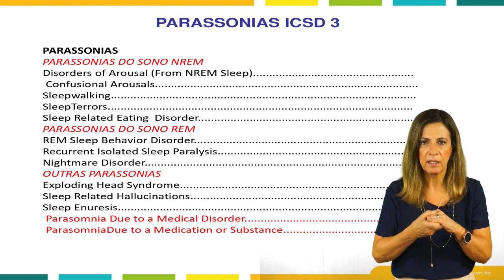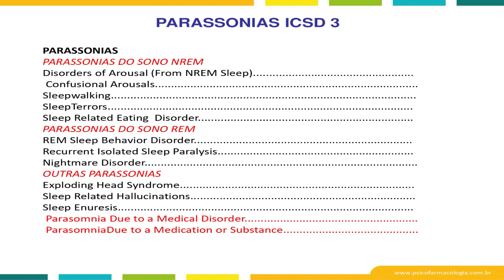Parassonias e transtornos do sono - Profa Dalva Poyares